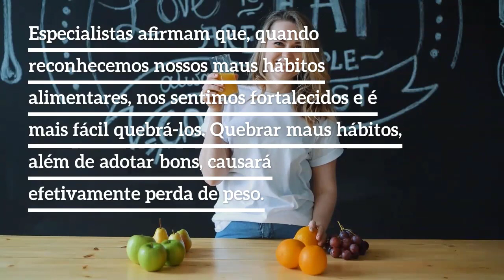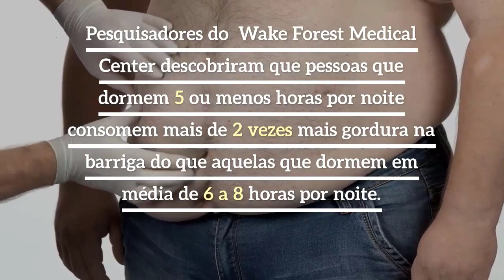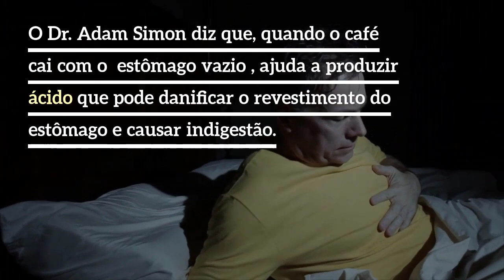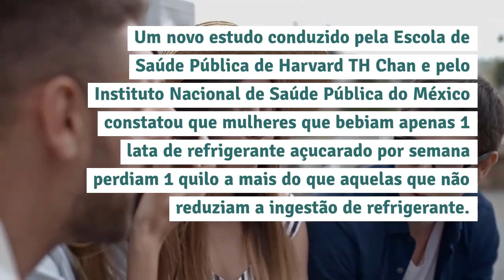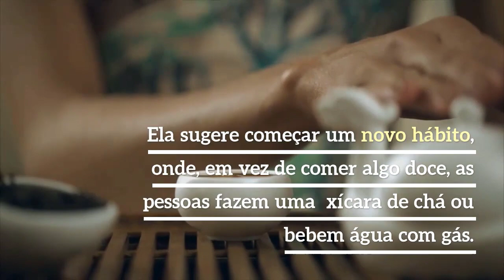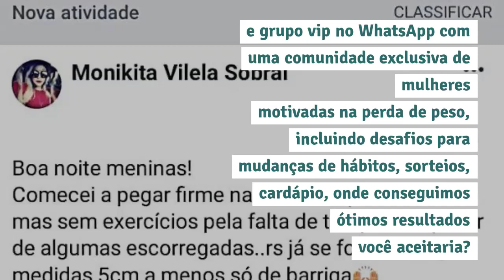7 DICAS PARA EMAGRECER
7 DICAS PARA EMAGRECER

Você está com dificuldade para emagrecer ? Se “ Sim “ qual está sendo sua maior
dificuldade ? Exemplo 👉🏻 má alimentação, sobrepeso, ansiedade, metabolismo lento,
falta de ânimo..

Se eu te ajudasse a eliminar 08kg em até 17 dias, sem passar fome, sem passar horas na academia, seguindo uma dieta exercícios focados na queima de gordura em casa tendo um acompanhamento com uma coach de emagrecimento, grupo vip no Facebook, e grupo vip no WhatsApp com uma comunidade exclusiva de mulheres motivadas na perda de peso, incluindo desafios para mudanças de hábitos, sorteios, cardápio, onde conseguimos ótimos resultados você aceitaria?

No video de hoje vamos mostrar dicas simples para perder peso
7 DICAS PARA EMAGRECER

Quando reconhecemos nossos maus hábitos alimentares, nos sentimos fortalecidos e é mais fácil quebrá-los. Quebrar maus hábitos, além de adotar bons, causará efetivamente perda de peso. Mas o ganho será muito maior, pois você terá se adaptado a uma rotina saudável e estará ciente de todos esses hábitos não saudáveis ​​que atraem o peso como um ímã.

Reunimos  alguns hábitos saudáveis ​​que serão eficazes ao tentar perder peso indesejado. Não deixe de ver o video ate o final com as nossas dicas para emagrecer.

1. Evite produtos com baixo teor de gordura.

Um estudo publicado no Journal of the Association for Consumer Research mostrou que as pessoas que consumiam produtos rotulados como “ saudáveis” os achavam menos recheados e comiam mais para satisfazer seu apetite. Além disso, para substituir as gorduras, esses produtos são preenchidos com carboidratos de baixo desempenho que digerem rapidamente e trazem de volta a sensação de fome rapidamente. Isso significa que você vai comer mais para encher o estômago, resultando em ganho de peso.

2. Tente dormir de 6 a 8 horas por dia.

Pesquisadores do  Wake Forest Medical Center descobriram que pessoas que dormem 5 ou menos horas por noite consomem mais de 2 vezes mais gordura na barriga do que aquelas que dormem em média de 6 a 8 horas por noite. Não dormir tanto quanto deveria faz com que você sinta fome, mesmo que não esteja. Isso acontece porque a perda de sono afeta a secreção de  cortisol , um hormônio que regula o apetite.

3. Não beba café com o estômago vazio.

Você deve ter ouvido as pessoas dizerem que não podem comer nada antes de tomar uma xícara de café logo após acordarem de manhã. O Dr. Adam Simon diz que, quando o café cai com o  estômago vazio , ajuda a produzir ácido que pode danificar o revestimento do estômago e causar indigestão. Além disso, o café faz com que seu corpo se sinta estressado e se apega à gordura da barriga.
7 DICAS PARA EMAGRECER
4. Não assista TV ou ouça música enquanto come.

A Universidade de Vermont descobriu que pessoas acima do peso que reduziam seu tempo de TV em 50% queimavam 119 calorias adicionais por dia, em média. Outra pesquisa realizada pela  Food Quality and Preference mostrou que as pessoas que comiam enquanto ouviam música consumiam quantidades significativamente maiores do que as que comiam em silêncio. Isso é explicado pelo fato de que, quando você mantém sua mente ocupada, impede-a de perceber que já comeu o suficiente.

5. Não vá ao supermercado enquanto estiver com fome.

Ir às compras com o estômago vazio só resultará na compra de uma solução rápida para a sua fome. A Dra. Kathleen Zelman aconselha comer algo pequeno e saudável antes de ir ao supermercado. Você também deve trazer uma lista de compras e fazer um esforço para cumpri-la estritamente.

6. Pare de beber muito refrigerante.

 mulheres obesas que participaram viram grandes mudanças em sua figura depois de reduzir o consumo de refrigerantes açucarados.

7 DICAS PARA EMAGRECER

7. Cortar guloseimas após o jantar

Kathleen Zelman diz que muitas pessoas tendem a comer algo logo após o jantar e geralmente é algo doce. Ela sugere começar um novo hábito, onde, em vez de comer algo doce, as pessoas fazem uma  xícara de chá ou bebem água com gás. Geralmente, as pessoas devem parar de comer qualquer coisa logo após uma refeição, pois todo o açúcar que seu corpo precisa está sendo retirado da sua comida. Mais açúcar consumido resultará em ganho de peso.

Dica bonus Dieta de 17 dias.  A Dieta de 17 Dias, é um e-book para você aprender a emagrecer de forma saudável e rápida. Ela tem como objetivo acelerar o metabolismo e melhorar a digestão e a eliminação de toxinas por meio da ingestão de alimentos-chave e da prática de 17 minutos de exercícios leves por dia. voce vai aprender como perder peso de forma forma saudável e rápida. dieta e exercícios focados na queima de gordura